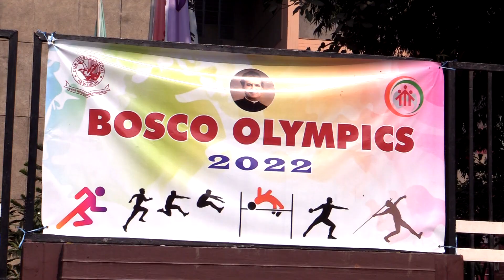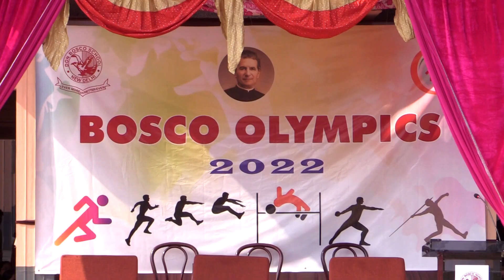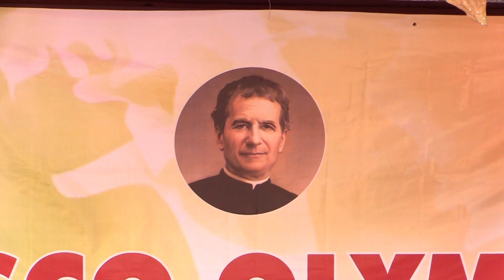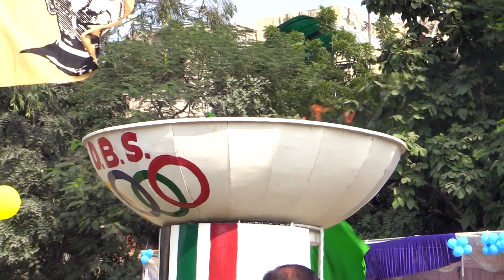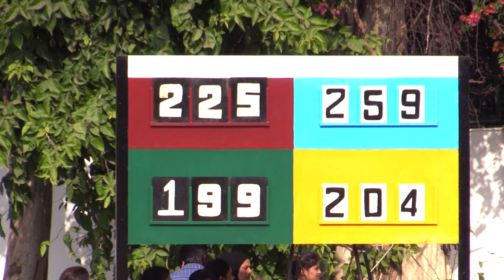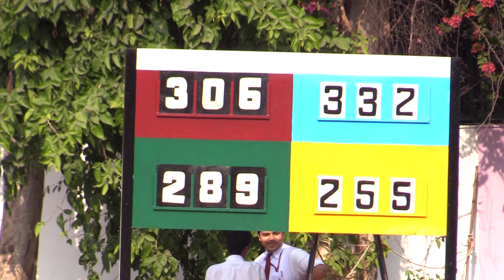Highlights of the Bosco Olympics 2022 Junior School